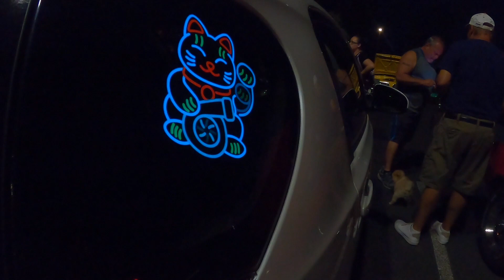White Tank Custom & Classics 3rd Friday Meet Up